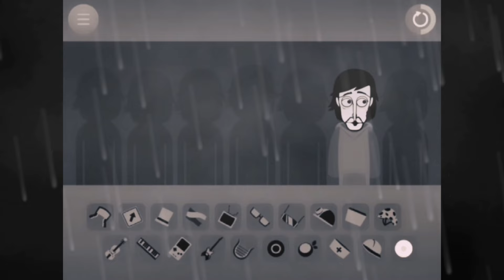Colorbox V10: Gray mix: 𝙵𝚊𝚛 𝙰𝚠𝚊𝚢...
𝚂𝚘𝚛𝚛𝚢 𝚏𝚘𝚛 𝚋𝚎𝚒𝚗𝚐 𝚍𝚎𝚍 𝚏𝚘𝚛 𝚊 𝚠𝚑𝚒𝚕𝚎. 𝙸 𝚑𝚊𝚟𝚎 𝚜𝚘𝚖𝚎 𝚙𝚛𝚘𝚋𝚕𝚎𝚖𝚜 𝚠𝚒𝚝𝚑 𝚖𝚢 𝚑𝚎𝚊𝚕𝚝𝚑, 𝚜𝚘 𝙸'𝚖 𝚔𝚒𝚗𝚍𝚊 𝚍𝚎𝚙𝚛𝚎𝚜𝚜𝚎𝚍 𝚊𝚗𝚍 𝚍𝚘𝚗'𝚝 𝚍𝚘𝚒𝚗𝚐 𝚖𝚞𝚌𝚑 𝚜𝚝𝚞𝚏𝚏.
𝚂𝚔𝚢𝚋𝚘𝚡 𝚒𝚜 𝚜𝚘 𝚍𝚎𝚊𝚍 𝚋𝚝𝚠